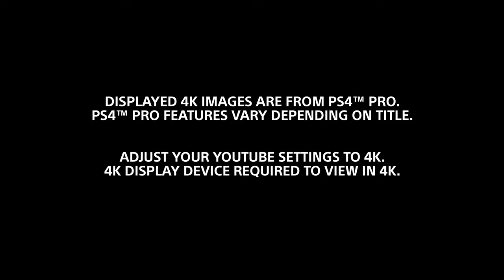Horizon Zero Dawn "PS4 Pro" Trailer [4K]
Watch the brand new trailer for Horizon Zero Dawn running on the PS4™ Pro in stunning 4K resolution.

Horizon Zero Dawn is an exhilarating new action role playing game exclusively for the PlayStation 4 system, developed by the award winning Guerrilla Games, creators of PlayStation’s venerated Killzone franchise. As Horizon Zero Dawn’s main protagonist Aloy, a skilled hunter, explore a vibrant and lush world inhabited by mysterious mechanized creatures. Embark on a compelling, emotional journey and unravel mysteries of tribal societies, ancient artifacts and advanced technologies that will determine the fate of this planet, and of life itself.

FEATURES:
• A Lush Post-Apocalyptic World -- How have machines come to dominate this world, and what is their purpose? What happened to the civilization here before? Scour every corner of a realm filled with ancient relics and mysterious buildings in order to uncover your past and unearth the many secrets of a forgotten land.
• Nature and Machines Collide -- Horizon Zero Dawn juxtaposes two contrasting elements, taking a vibrant world rich with beautiful nature and filling it with awe-inspiring highly advanced technology. This marriage creates a dynamic combination for both exploration and gameplay.
• Defy Overwhelming Odds -- The foundation of combat in Horizon Zero Dawn is built upon the speed and cunning of Aloy versus the raw strength and size of the machines. In order to overcome a much larger and technologically superior enemy, Aloy must use every ounce of her knowledge, intelligence, and agility to survive each encounter.
• Cutting Edge Open World Tech -- Stunningly detailed forests, imposing mountains, and atmospheric ruins of a bygone civilization meld together in a landscape that is alive with changing weather and a day/night cycle.